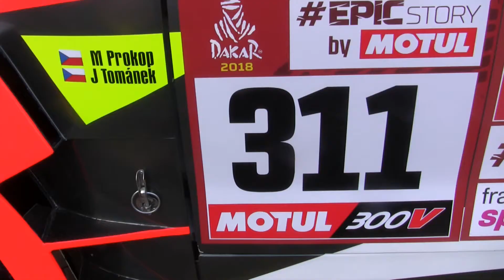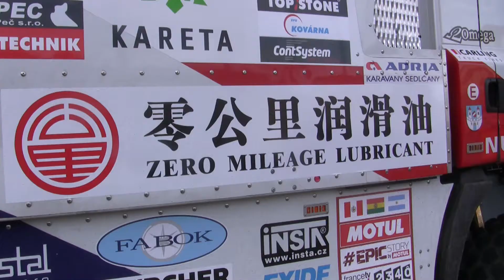speciál Martina Prokopa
krátce před odjezdem na Dakar 2018